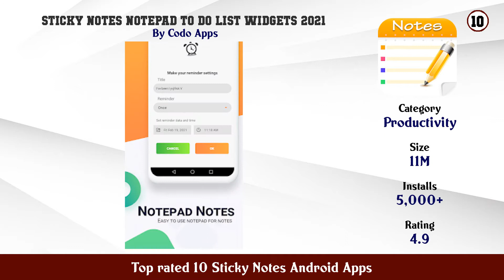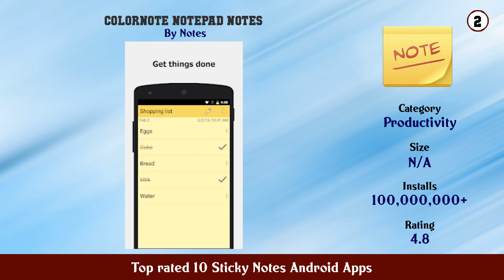Top rated 10 Sticky Notes Android Apps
11. Easy Notes Notepad Notebook Free Notes App

10. Sticky Notes Notepad To do list Widgets 2021

9. Post it®

8. Sticky Notes

7. Sticky Notes

6. Floating Notes

5. Sticky Notes

4. Simple Sticky Note Widget

3. Cool Sticky Notes Rich notepad Text Reminder Chits

2. ColorNote Notepad Notes

1. Sticky Notes Widget